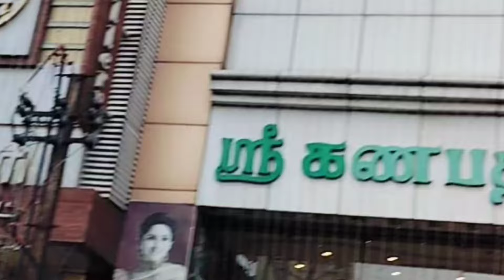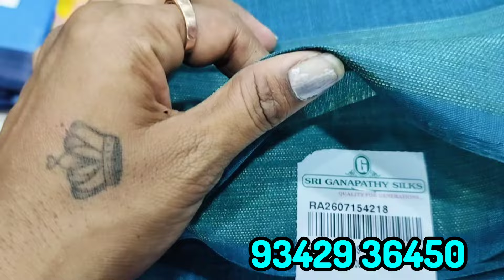🔥Mega offers going in Ganapathy silks 😍| 2 sarees just 650/- Only ♥️